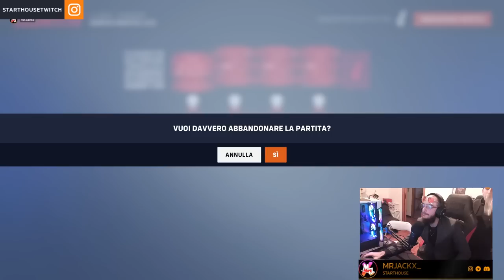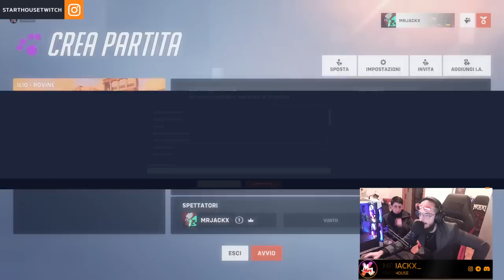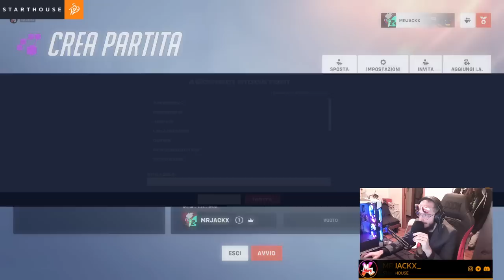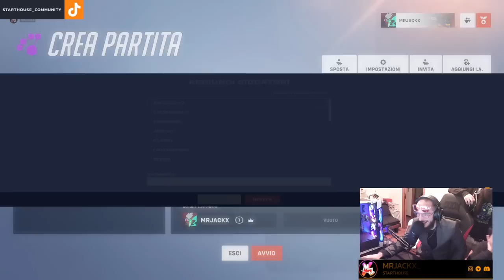The wellman Family Live Stream i tea bag